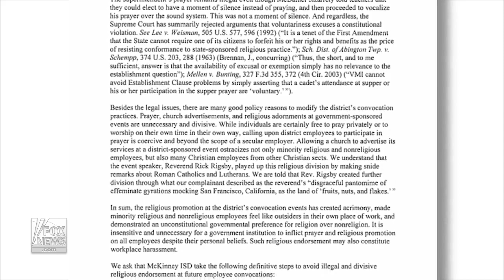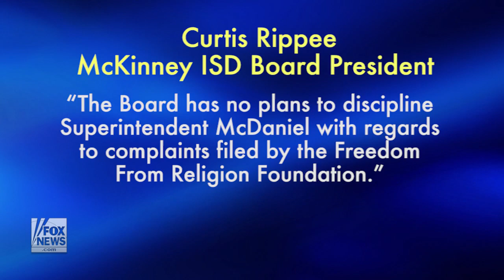Texas school district meeting prayer causes backlash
The Freedom From Religion Foundation wants a Texas school district superintendent disciplined for saying a prayer at a back to school meeting.